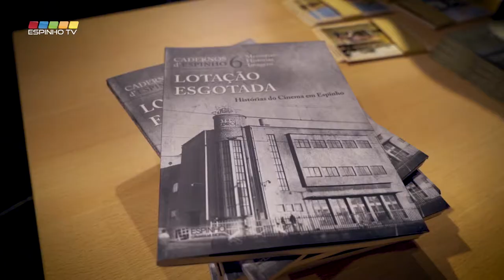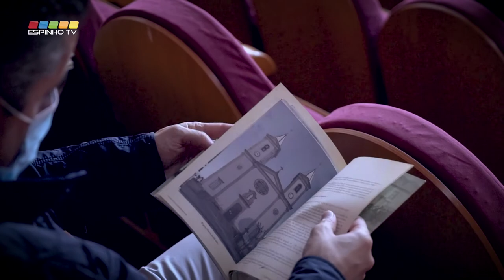APRESENTAÇÃO CADERNOS DE ESPINHO - VOLUME 7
Decorreu na passada sexta-feira, dia 18 de dezembro, pelas 18h30, no auditório da Junta de Freguesia de Espinho, a apresentação de mais um "Caderno de Espinho", dedicado às lutas da autonomia concelhia.

Este volume é designado "Histórias de uma Terra Nova" - As lutas de autonomia.